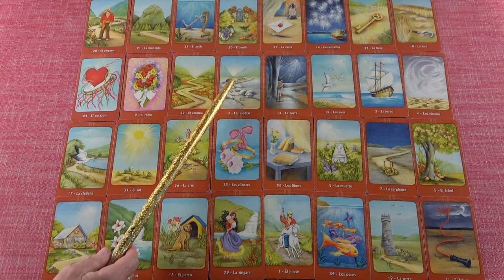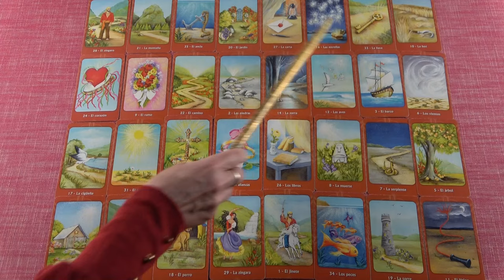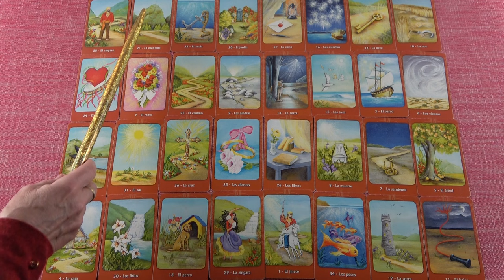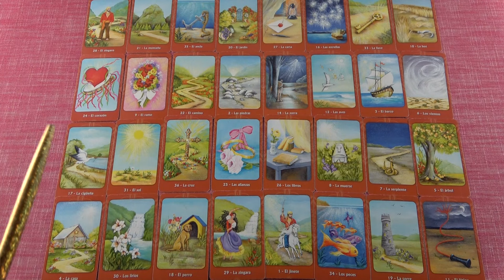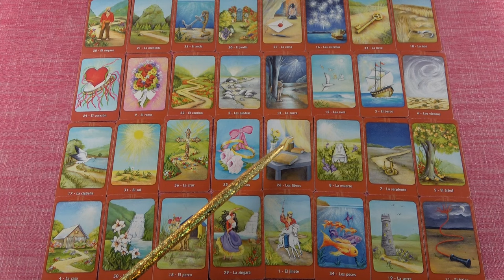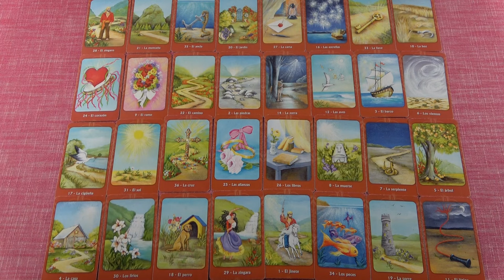OROSZLÁN jegye - Mi várható December hónapban?